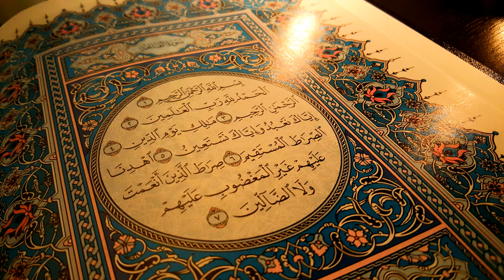Hanafi | Wikipedia audio article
This is an audio version of the Wikipedia Article:
Hanafi

SUMMARY
The Hanafi  (Arabic: حنفي‎ Ḥanafī) school is one of the four religious Sunni Islamic schools of jurisprudence (fiqh). It is named after the scholar Abū Ḥanīfa an-Nu‘man ibn Thābit (d. 767), a tabi‘i whose legal views were preserved primarily by his two most important disciples, Abu Yusuf and Muhammad al-Shaybani. The other major schools of Sharia in Sunni Islam are Maliki, Shafi`i and Hanbali.Hanafi is the fiqh with the largest number of followers among Sunni Muslims. It is predominant in the countries that were once part of the historic Ottoman Empire, Mughal Empire and Sultanates of Turkic rulers in the Indian subcontinent, northwest China and Central Asia. In the modern era, Hanafi is prevalent in the following regions: Turkey, the Balkans, Syria, Lebanon, Jordan, Palestine, Egypt, parts of Iraq, parts of Iran, parts of Russia, Turkmenistan, Kazakhstan, Kyrgyzstan, Tajikistan, Uzbekistan, Afghanistan, Pakistan, parts of India and China, and Bangladesh.